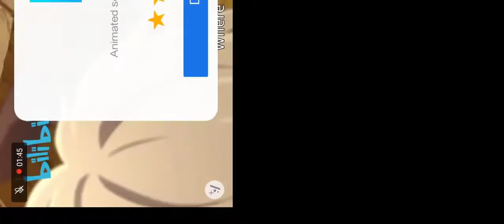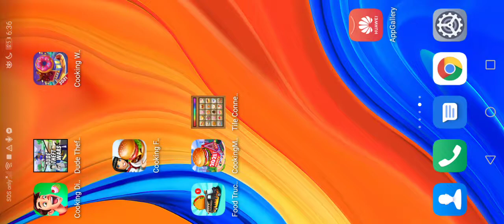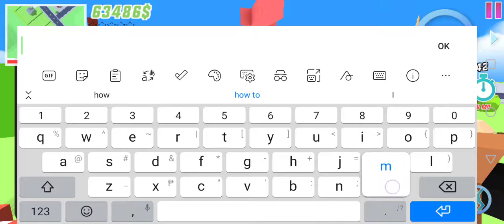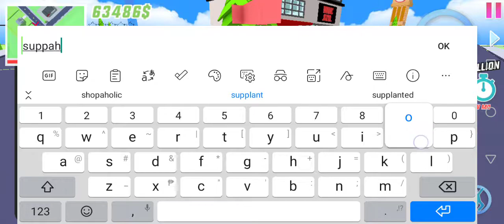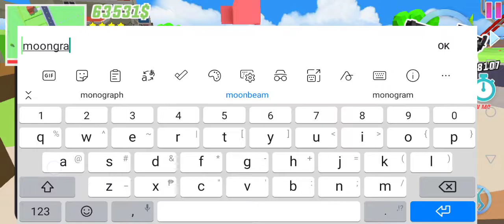playing dude theft wars this type of police battle getting ready using rocket launcher